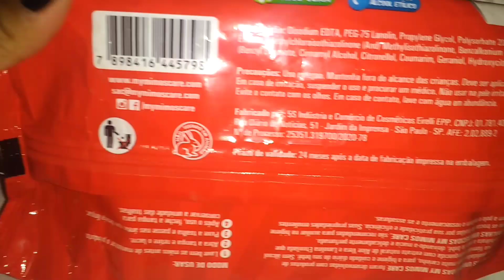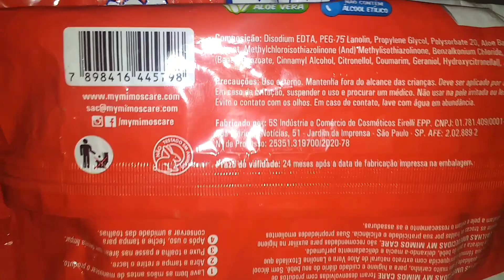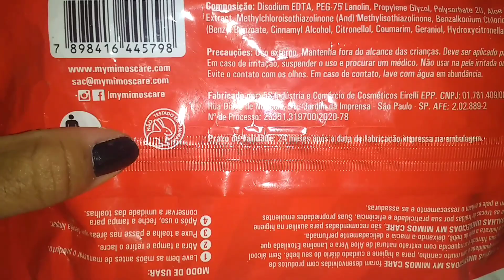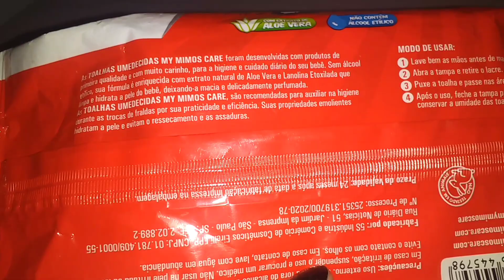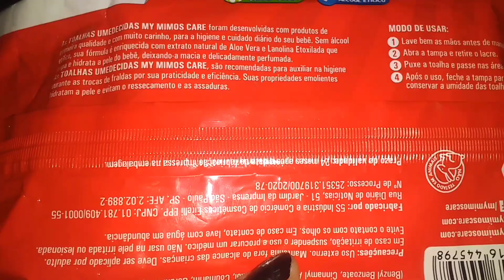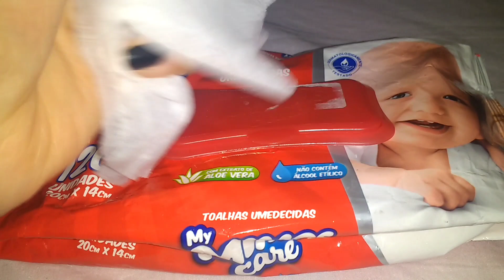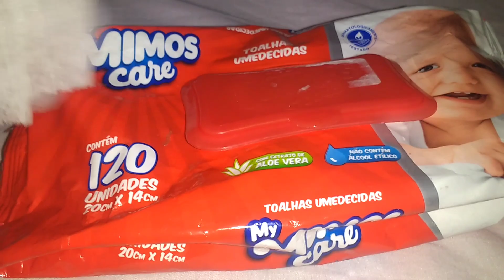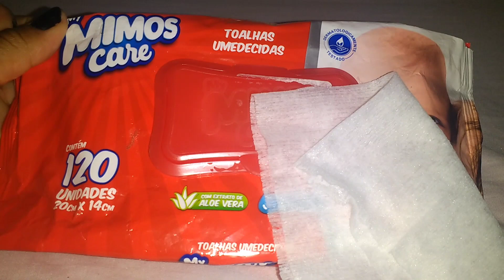toalhas umidecidas my mimos care.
@veronica aparecida_5268

rua feliz ferreira n6
vila universitária
são Paulo
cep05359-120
veronica carvalho